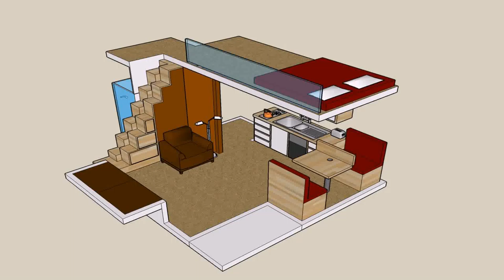Small House Plans And Photos - Gif Maker DaddyGif.com (see description)